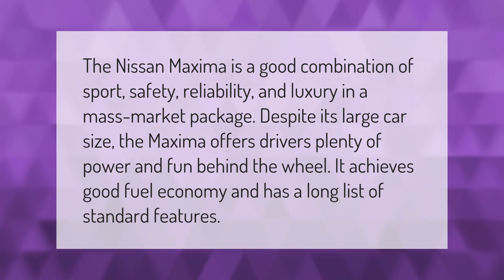Which Nissan is the most reliable?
Are Nissans Reliable • Which Nissan is the most reliable?

Laura S. Harris (2021, January 31.) Which Nissan is the most reliable?
    AskAbout.video/articles/Which-Nissan-is-the-most-reliable-216386